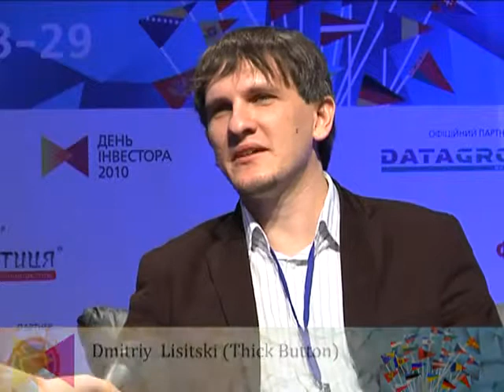IDCEE 2010: Dmitriy Lisitski (Co-founder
Dmitry's impressions after his pitch on the main stage.